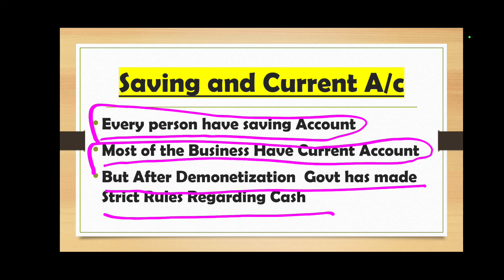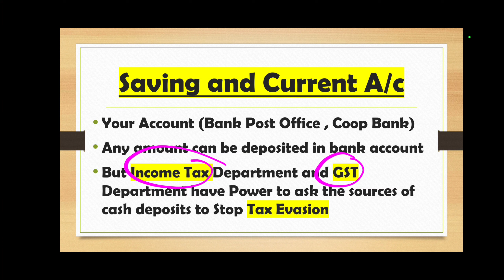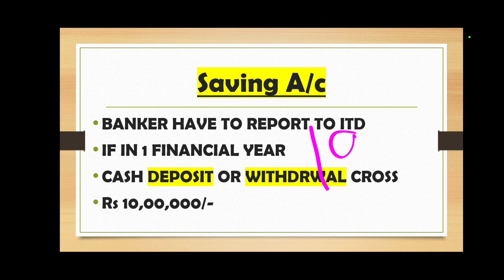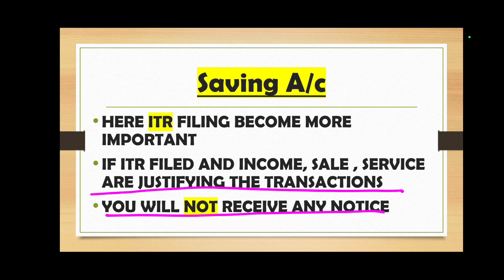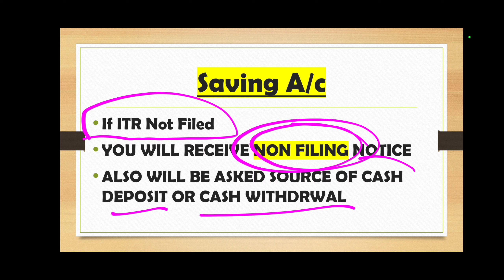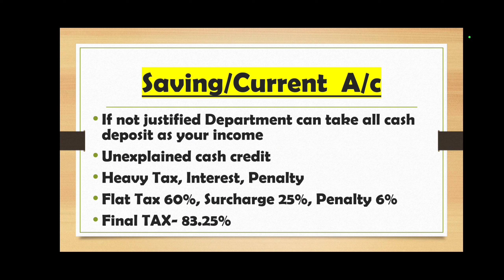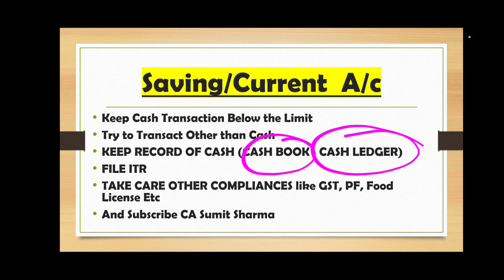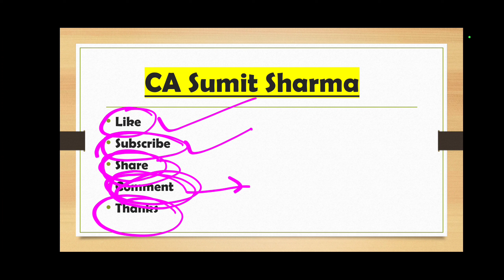बैंक में कितनी Transactions करे ताकि इनकम टैक्स/GST विभाग से ना आए कोई नोटिस | Transaction Limit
बैंक में कितनी Transactions करे ताकि इनकम टैक्स विभाग से ना आए कोई नोटिस | Transaction Limit Notice

Topic Cover in This Video are :-

Bank me kitni transactions par income tax ka notice nahi aata hai
Where income tax department get information about banking transactions
Cash deposit and withdrawal limit for income tax depts
source of information for this video
general limit of 10 lakhs for cash deposit and withdrawal
unexplained cash deposit
20000 cash deposit limits on loan accounts
100000 Cash deposit limits in credit card bill payment
how much balance in bank account do not attract it notice
TDS on cash withdrawal above 20 lakhs
income tax on upi transactions
GST is required for more than 40 lakhs transaction in Bank Account

You can Follow us on :
  Write us-